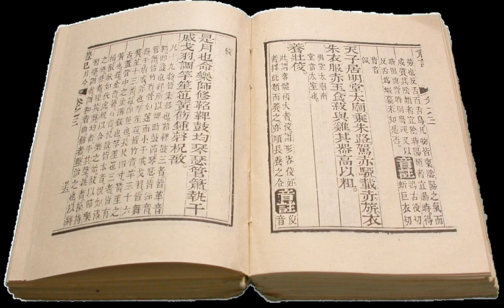Literature | Wikipedia audio article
00:01:08 1 Definitions
00:03:44 1.1 Genres
00:04:09 2 History
00:14:46 3 Psychology and literature
00:18:07 4 Poetry
00:19:42 5 Prose
00:21:03 5.1 Fiction
00:21:12 5.1.1 Novel
00:22:31 5.1.2 Novella
00:23:27 5.1.3 Short story
00:24:14 5.2 Essays
00:24:38 5.3 Natural science
00:25:28 5.4 Philosophy
00:26:12 5.5 History
00:27:00 5.6 Law
00:27:38 6 Drama
00:29:15 7 Other narrative forms
00:29:49 8 Literary techniques
00:30:42 9 Legal status
00:30:51 9.1 United Kingdom
00:31:38 10 Awards
00:32:31 11 See also

- Socrates

SUMMARY
Literature, most generically, is any body of written works. More restrictively, literature refers to writing considered to be an art form or any single writing deemed to have artistic or intellectual value, often due to deploying language in ways that differ from ordinary usage.
Its Latin root literatura/litteratura (derived itself from littera: letter or handwriting) was used to refer to all written accounts. The concept has changed meaning over time to include texts that are spoken or sung (oral literature), and non-written verbal art forms. Developments in print technology have allowed an ever-growing distribution and proliferation of written works, culminating in electronic literature.
Literature is classified according to whether it is fiction or non-fiction, and whether it is poetry or prose. It can be further distinguished according to major forms such as the novel, short story or drama; and works are often categorized according to historical periods or their adherence to certain aesthetic features or expectations (genre).